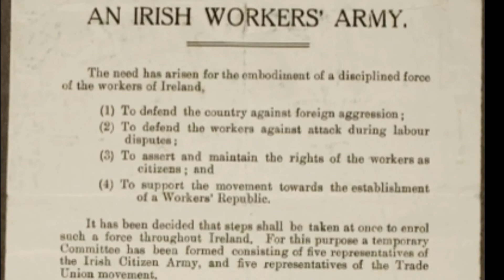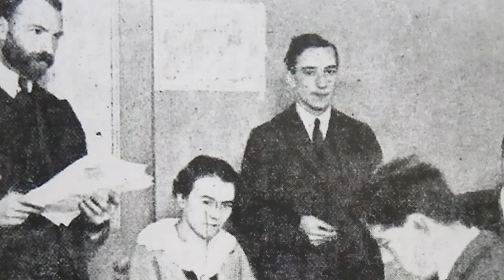Let Us Free Ireland! - James Connolly, 1899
James Connolly

Let Us Free Ireland!
(1899)

From Workers’ Republic, 1899.
Transcribed by The James Connolly Society in 1997.

Let us free Ireland! Never mind such base, carnal thoughts as concern work and wages, healthy homes, or lives unclouded by poverty.

Let us free Ireland! The rackrenting landlord; is he not also an Irishman, and wherefore should we hate him? Nay, let us not speak harshly of our brother – yea, even when he raises our rent.

Let us free Ireland! The profit-grinding capitalist, who robs us of three-fourths of the fruits of our labour, who sucks the very marrow of our bones when we are young, and then throws us out in the street, like a worn-out tool when we are grown prematurely old in his service, is he not an Irishman, and mayhap a patriot, and wherefore should we think harshly of him?

Let us free Ireland! “The land that bred and bore us.” And the landlord who makes us pay for permission to live upon it. Whoop it up for liberty!

“Let us free Ireland,” says the patriot who won’t touch Socialism. Let us all join together and cr-r-rush the br-r-rutal Saxon. Let us all join together, says he, all classes and creeds. And, says the town worker, after we have crushed the Saxon and freed Ireland, what will we do? Oh, then you can go back to your slums, same as before. Whoop it up for liberty!

And, says the agricultural workers, after we have freed Ireland, what then? Oh, then you can go scraping around for the landlord’s rent or the money-lenders’ interest same as before. Whoop it up for liberty!

After Ireland is free, says the patriot who won’t touch socialism, we will protect all classes, and if you won’t pay your rent you will be evicted same as now. But the evicting party, under command of the sheriff, will wear green uniforms and the Harp without the Crown, and the warrant turning you out on the roadside will be stamped with the arms of the Irish Republic. Now, isn’t that worth fighting for?

And when you cannot find employment, and, giving up the struggle of life in despair, enter the poorhouse, the band of the nearest regiment of the Irish army will escort you to the poorhouse door to the tune of St. Patrick's Day. Oh! It will be nice to live in those days!

“With the Green Flag floating o’er us” and an ever-increasing army of unemployed workers walking about under the Green Flag, wishing they had something to eat. Same as now! Whoop it up for liberty!

Now, my friend, I also am Irish, but I’m a bit more logical. The capitalist, I say, is a parasite on industry; as useless in the present stage of our industrial development as any other parasite in the animal or vegetable world is to the life of the animal or vegetable upon which it feeds.

The working class is the victim of this parasite – this human leech, and it is the duty and interest of the working class to use every means in its power to oust this parasite class from the position which enables it to thus prey upon the vitals of labour.

Therefore, I say, let us organise as a class to meet our masters and destroy their mastership; organise to drive them from their hold upon public life through their political power; organise to wrench from their robber clutch the land and workshops on and in which they enslave us; organise to cleanse our social life from the stain of social cannibalism, from the preying of man upon his fellow man.

Organise for a full, free and happy life FOR ALL OR FOR NONE.